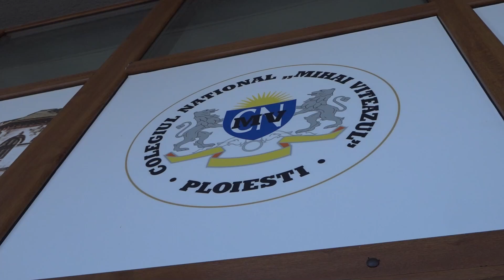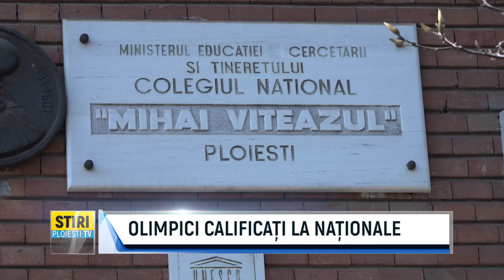OLIMPICI CALIFICAȚI LA NAȚIONALE